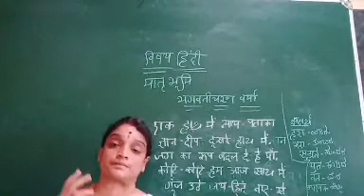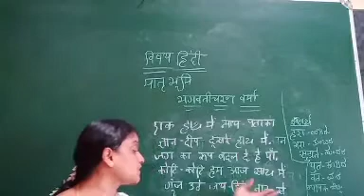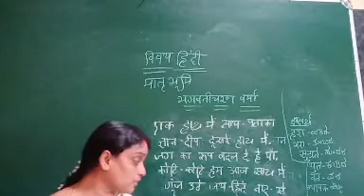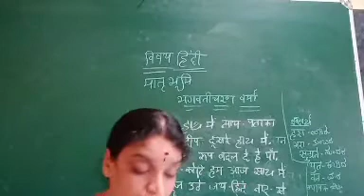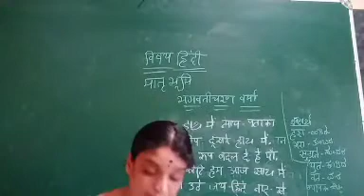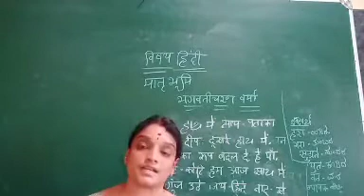10th Hindi-2 22/7/2020